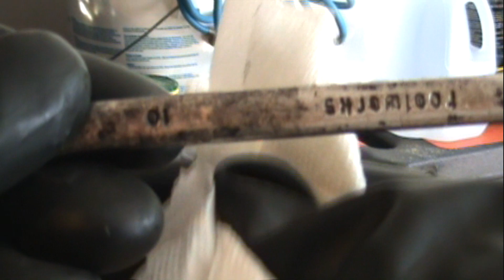Stripping Nickel Plating pt.1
Testing my makeshift nickel plating/deplating setup. I have a badly peeling nickel revolver I want to strip the nickel from to prepare for a slow rust bluing refinish.